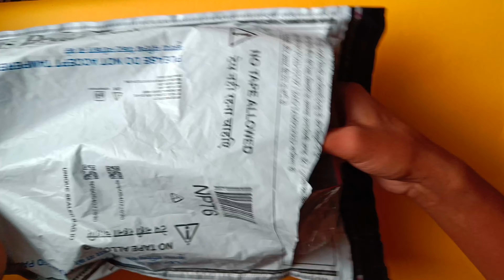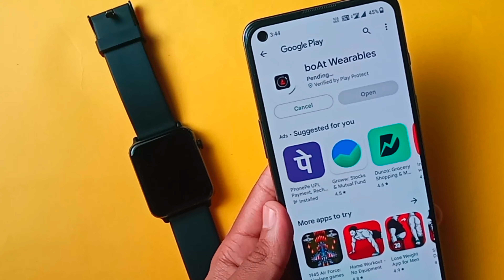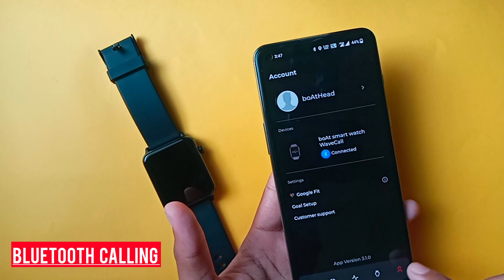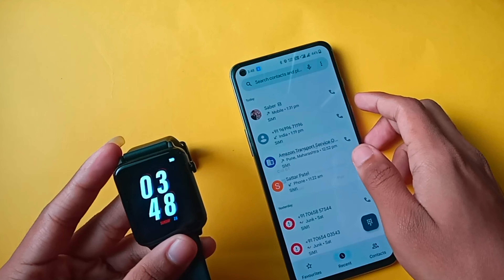boAt Wave Call Smart Watch Amazon Great Indian Sale Unit Unboxing || Sp02,Heart Rate,Calling Test 🔥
Non-profit, educational or personal use tips the balance in favor of fair use Link For Purchase BoAt Wave Call Smart Watch -Deal of the day: boAt Wave Call Smart Watch, Smart Talk with Advanced Dedicated Bluetooth Calling Chip, 1.69” HD Display with 550 NITS & 70% Color Gamut, 150+ Watch Faces, Multi-Sport Modes,HR,SpO2, IP68(Active Black)

Features -

Dial Pad- Its dial pad is super responsive and convenient. You can also save upto 10 contacts in this smart watch
Screen Size- Wave Call comes with a 1.69” HD Display that features a bold, bright, and highly responsive 2.5D curved touch interface
Resolution- With 550 nits of brightness get sharper color resolution that brightens your virtual world exponentially.
Design- The ultra slim and lightweight design of the watch is ideal to keep you surfing your wave all day!
Watch Faces- Wave Call comes with 150+ Cloud watchfaces for you to pick from, complementing your every mood and outfit
HR, SpO2 & Breathing- Monitor your heart rate and blood oxygen levels on-the-go with the heart rate and SpO2 monitor. It also comes with Guided Breathing to help you relax and embrace mindfulness.
Sports Modes- Choose from multiple sports modes which include Walking, Running, Cycling, Climbing, Yoga, Basketball, Football, Badminton, Skipping & Swimming
IP Rating- Sweat freely while you work out with IP68 dust, sweat and splash resistance.
Battery Life: Battery lasts for upto 10 days and upto 2 days with Bluetooth calling activated.

Product information-

Supported Application ‎Contacts, Heart Rate Monitor
Wireless Type ‎Bluetooth
Model ‎Wave Call
Item model number ‎Wave Call
Special Features ‎Bluetooth Calling, Multiple Sports Modes, Dial Pad, 150+ Watch Faces, 1.69" HD Display
Manufacturer ‎Imagine Marketing Ltd
boat wave call features,
boat wave call,
boat wave call review,